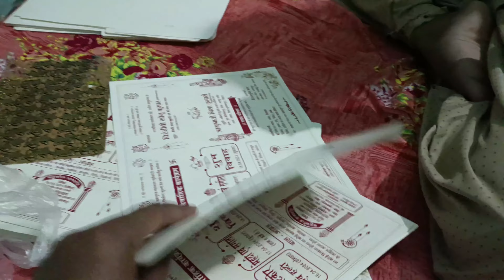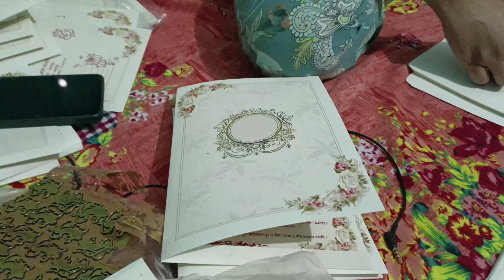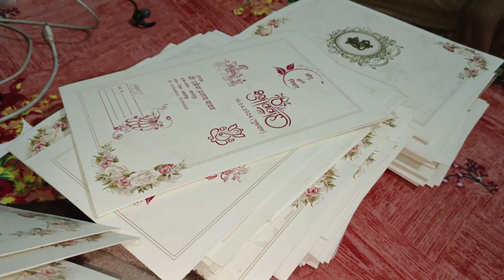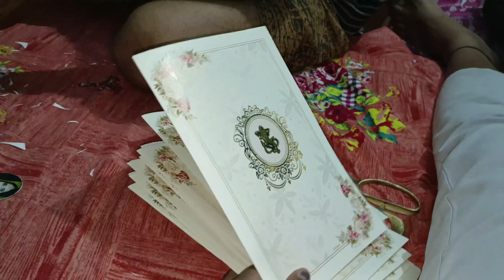Meri shadi fix ho gayi ❤️ finally shadi ka din AA Gaya😍 shadi vlog😍 marrige vlog😍 SonuyadavvlogsBr06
finally aaj meri shadi fix hoo gaye hai aap ko meri shadi ke Sara vlog dekhne ko milaga so aap log aap mere channel jada se jada visit kre ur wedding vlog dekhe 😍 ur aaj ka vlog kaisa lagata hai comments kr ke batye 😍

i hope आपको मेरा vlog पसंद आए|  अगर video अच्छी लगे तो अपना प्यार देना 🙏

shadi vlog
vlog
vlogs
shadi
daily vlogs
family vlogs
shadi fix ho gai
shadi fix hogyi
shadi fix ho gyi
date fix vlog
shaadi vlog
shadi ka vlog
shaadi fix hogyi
sourav joshi vlogs
shadi fix ho gai meri
pahadi vlogs
pahadi lifestyle vlog
shasdi fix ho gayi
pahadi lifestyle vlogs
funny vlogs,wedding vlog
shadi ki date fix ho gaye
shadi ki date fix ho gayi
korean ladki se shaadi fix
shaadi fix from korean boy
sister ki shadi ki date fix